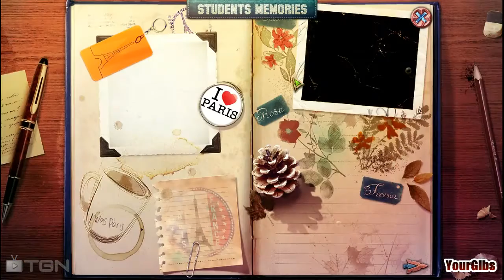Sable Maze 2: Norwich Caves w/YourGibs - Beta Survey Demo - Preview - Gameplay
THIS VIDEO IS FOR THE BETA DEMO PREVIEW

Sable Maze 2: Norwich Caves demo preview with YourGibs
Developer: Daily Magic Productions